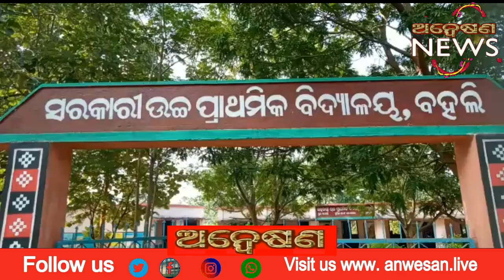ଗାଁକୁ ରାସ୍ତା ନାହିଁ ତ ଭୋଟ୍ ନାହିଁ